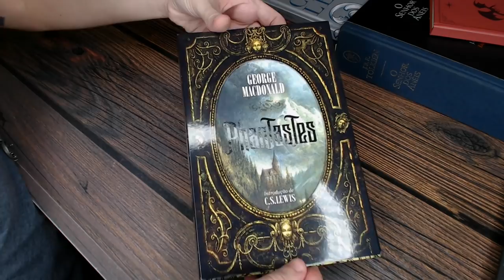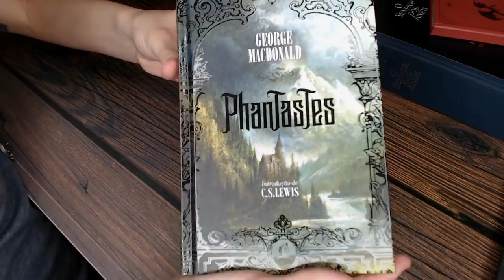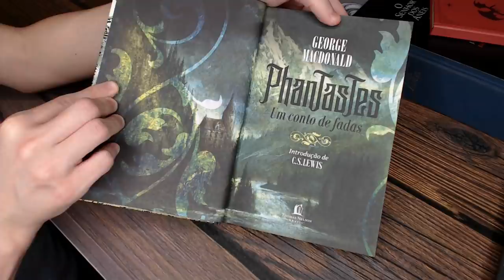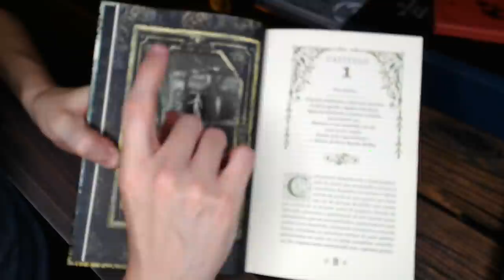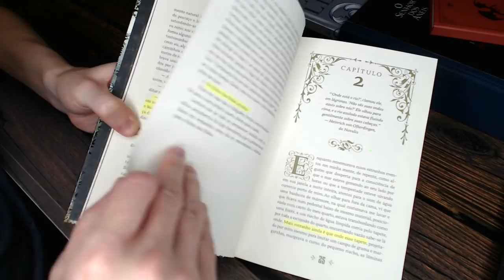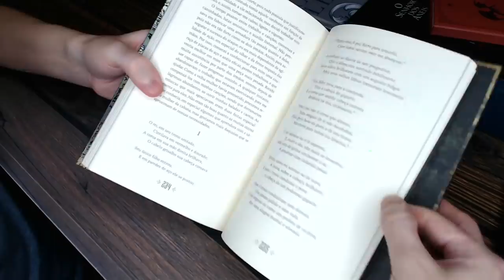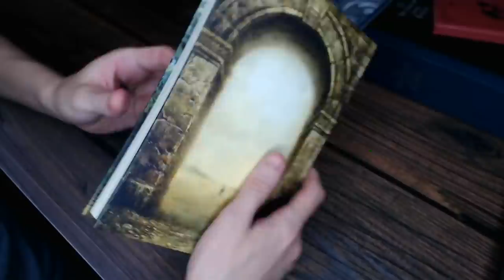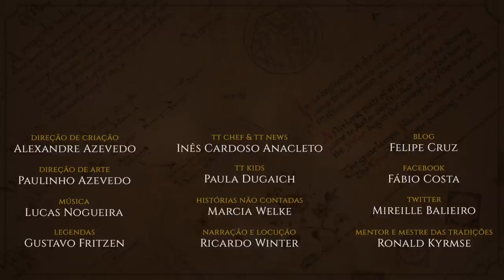Resenha "Phantastes" (George MacDonald) | TT 518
George MacDonald, considerado por muitos o "avô da Fantasia moderna", teve uma vasta obra entre sermões, romances e estórias de fadas. Dentre todas as suas obras, Phantastes de 1858, destaca-se por ter influenciado nomes como C.S. Lewis, J.R.R. Tolkien, G.K. Chesterton, Lewis Carroll, Mark Twain, Madeleine L'Engle dentre outros. Ecos de sua fantasia são ouvidos em quase todos os grandes mundos fantásticos do século XX e XXI. Confira a edição de luxo desta joia recuperada das estórias de fadas.

ou compre PHANTASTES na Amaozn pelo link do TT:

APRESENTAÇÃO
Cesar Machado

Arte da thumb:
Debora C. Grazola

CONFIRA TAMBÉM!

TRILHA SONORA

TAGS E HASHTAGS:

Phantastes, George MacDonald, Resenha, Tolkien, Tolkien Talk